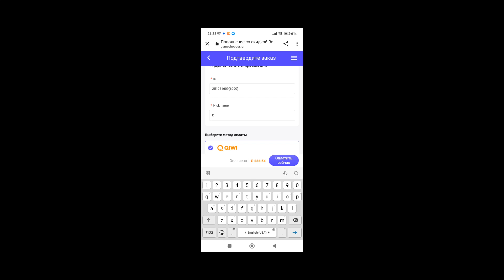ТЫ ИХ НЕ УБЬЕШЬ В MOBILE LEGENDS / ТОП 5 НЕУБИВАЕМЫХ ПЕРСОНАЖЕЙ В МОБАЙЛ ЛЕГЕНД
ТЫ ИХ НЕ УБЬЕШЬ В MOBILE LEGENDS
САМЫЕ ЖИВУЧИЕ ПЕРСЫ В MOBILE LEGENDS
ТОП 5 НЕУБИВАЕМЫХ ПЕРСОНАЖЕЙ В МОБАЙЛ ЛЕГЕНД
МОБАЙЛ ЛЕГЕНДС
MOBILE LEGENDS